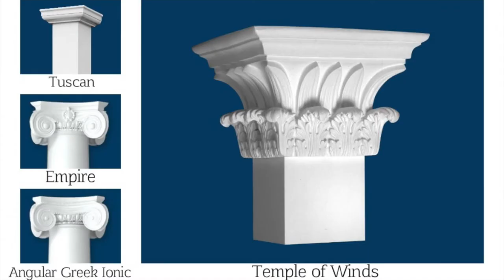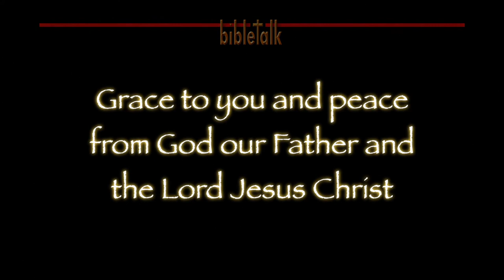The Prophet Amos: Bread and Water -- Feast or Famine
The Lord promised that the righteous shall not suffer hunger, a wonderful promise as He was bringing famine and drought upon Israel in response to their continued disobedience. And worse yet, was the famine for hearing the Word. The bond-servants have a feast set before them!

for the entire series and many other studies.